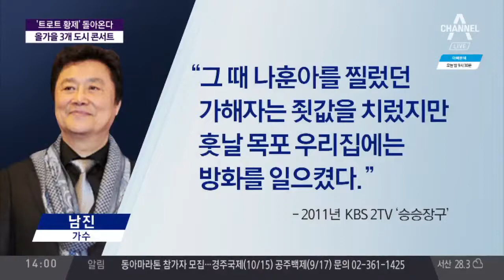‘트로트 황제’ 돌아온다…나훈아 새 앨범 내고 컴백 / '가요계 황제' 나훈아, 11년 침묵 깨고 컴백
‘트로트 황제’ 돌아온다…나훈아 새 앨범 내고 컴백
'가요계 황제' 나훈아, 11년 침묵 깨고 컴백
나훈아, 오는 17일 신곡 '남자의 일생' 발표
나훈아, 올 가을 서울·부산·대구 콘서트 확정
나훈아, 2006년 이후 칩거… 각종 루머로 '곤혹'
나훈아, 이혼 후 양평 자택에서 음악작업 몰두
나훈아, 컴백 시기 늦어진 이유는 이혼소송 때문?